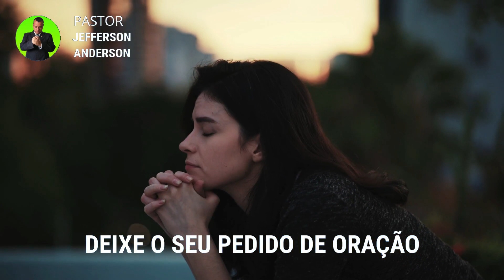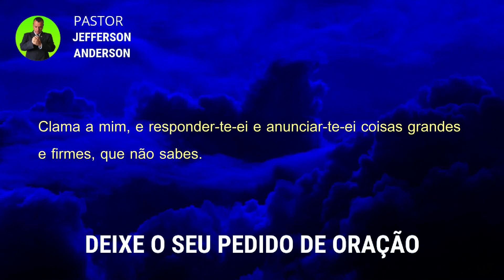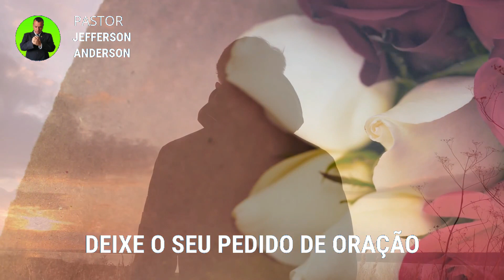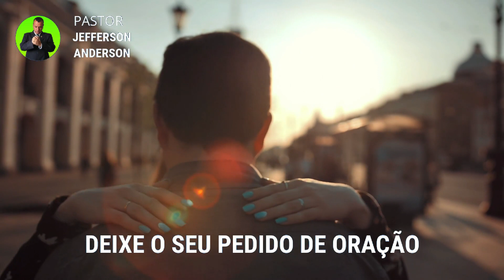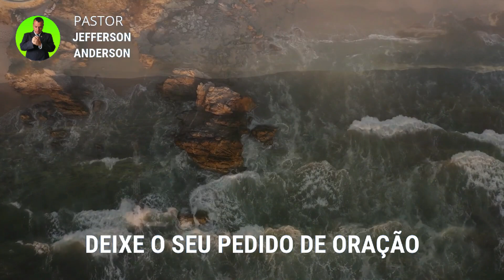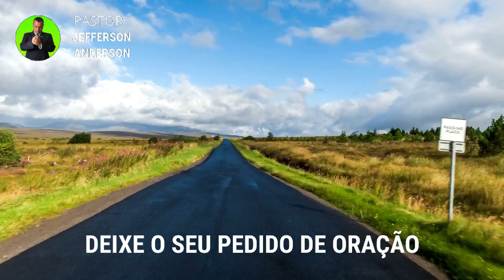ORAÇÃO PARA PEDIR UMA RESPOSTA PARA DEUS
Olá Graça e Paz do nosso Senhor e Salvador Jesus Cristo, mais uma Oração para pedir uma resposta para Deus, Depois de você receber está oração com Fé Deus vai te visitar e você vai receber uma resposta para a sua vida em nome do Senhor Jesus, Deixe o seu pedido de oração nos comentários se inscreva no canal até a próxima oração, Deus te Abençoe.

Versículo citado na oração:

Jeremias 33:3

3 Clama a mim, e responder-te-ei e anunciar-te-ei coisas grandes e firmes, que não sabes.

Para sua meditação:

Salmos 91

1. Aquele que habita no esconderijo do Altíssimo, à sombra do Onipotente descansará.
2. Direi do SENHOR: Ele é o meu Deus, o meu refúgio, a minha fortaleza, e nele confiarei.
3. Porque ele te livrará do laço do passarinheiro e da peste perniciosa.
4. Ele te cobrirá com as suas penas, e debaixo das suas asas estarás seguro; a sua verdade é escudo e broquel.
5. Não temerás espanto noturno, nem seta que voe de dia,
6. nem peste que ande na escuridão, nem mortandade que assole ao meio-dia.
7. Mil cairão ao teu lado, e dez mil, à tua direita, mas tu não serás atingido.
8. Somente com os teus olhos olharás e verás a recompensa dos ímpios.
9. Porque tu, ó SENHOR, és o meu refúgio! O Altíssimo é a tua habitação.
10. Nenhum mal te sucederá, nem praga alguma chegará à tua tenda.
11. Porque aos seus anjos dará ordem a teu respeito, para te guardarem em todos os teus caminhos.
12. Eles te sustentarão nas suas mãos, para que não tropeces com o teu pé em pedra.
13. Pisarás o leão e a áspide; calcarás aos pés o filho do leão e a serpente.
14. Pois que tão encarecidamente me amou, também eu o livrarei; pô-lo-ei num alto retiro, porque conheceu o meu nome.
15. Ele me invocará, e eu lhe responderei; estarei com ele na angústia; livrá-lo-ei e o glorificarei.
16. Dar-lhe-ei abundância de dias e lhe mostrarei a minha salvação.

Hebreus 11:1-3

1. Ora, a fé é o firme fundamento das coisas que se esperam e a prova das coisas que se não vêem.
2. Porque, por ela, os antigos alcançaram testemunho.
3. Pela fé, entendemos que os mundos, pela palavra de Deus, foram criados; de maneira que aquilo que se vê não foi feito do que é aparente.

Mateus 18:18

18. Em verdade vos digo que tudo o que ligardes na terra será ligado no céu, e tudo o que desligardes na terra será desligado no céu.

2 Crônicas 7:14-15

14. e se o meu povo, que se chama pelo meu nome, se humilhar, e orar, e buscar a minha face, e se converter dos seus maus caminhos, então, eu ouvirei dos céus, e perdoarei os seus pecados, e sararei a sua terra.
15. Agora, estarão abertos os meus olhos e atentos os meus ouvidos à oração deste lugar.